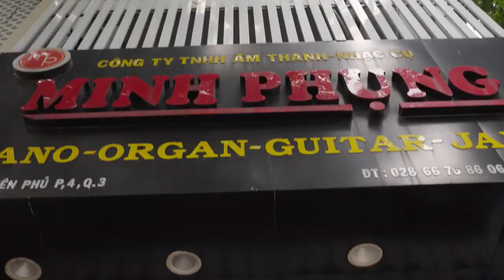ĐÀN ORGAN KURTZMAN K200 ĐÃ ĐƯỢC CHUẨN BỊ CẨN THẬN ĐỂ CÓ MẶT TẠI BÌNH DƯƠNG!!!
Đàn Organ Kurtzman K200
Organ Kurtzman K200 là sự tổng hợp của 390 (Voices)  âm sắc đa dạng khác nhau  bao gồm tiếng piano, guitar, trống và dàn nhạc giao hưởng. Âm thanh nổi của đại dương cầm chắc chắn sẽ đem lại cảm nhận rất tuyệt vời. Ngoài ra, chức năng Chord của đàn cũng sẽ đem lại sự cộng hưởng âm thanh và làm âm thanh thêm đầy đặn.

😍 Hệ thống cửa hàng:
Showroom 1 : 347 ĐIỆN BIÊN PHỦ, PHƯỜNG 4, QUẬN 3, TPHCM
Showroom 2 : 98 BÀNH VĂN TRÂN, PHƯỜNG 7, TÂN BÌNH, TPHCM
Showroom 3: 342 LÝ THƯỜNG KIỆT, PHƯỜNG 6, TÂN BÌNH, TPHCM